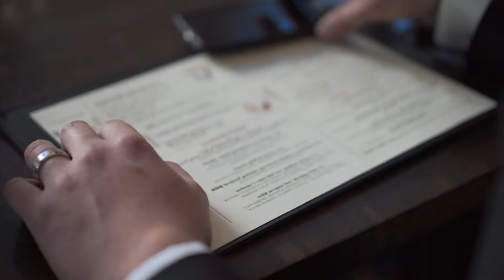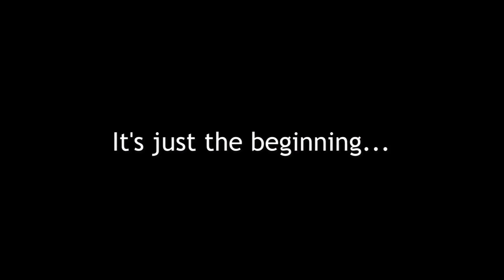Serge and Alina. Best Moments. Slavic Christian Center